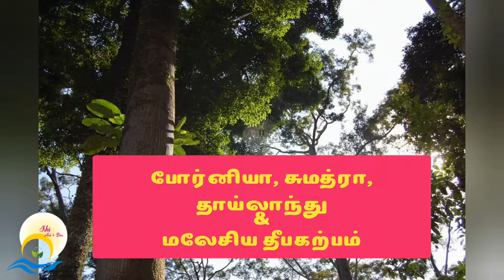பச்சை பருத்த அலகி/ Green Broad Bill